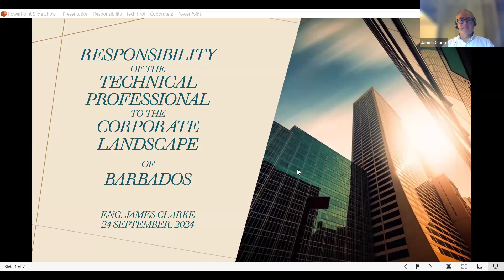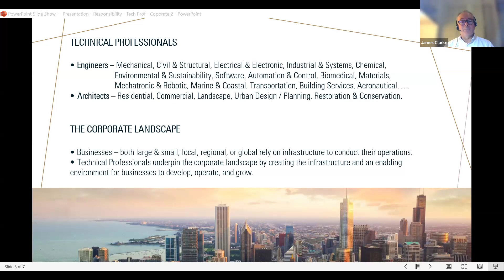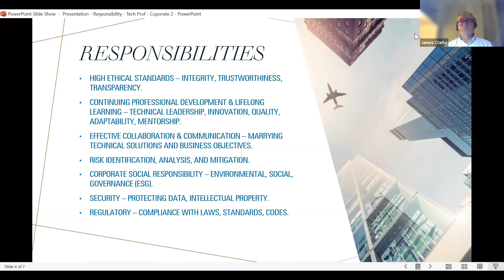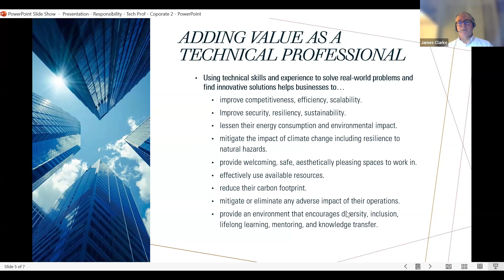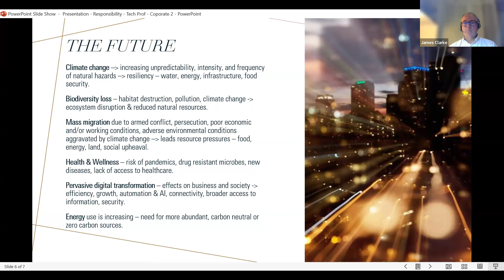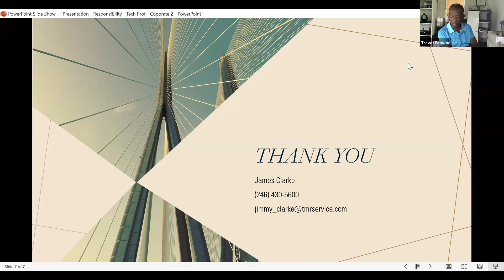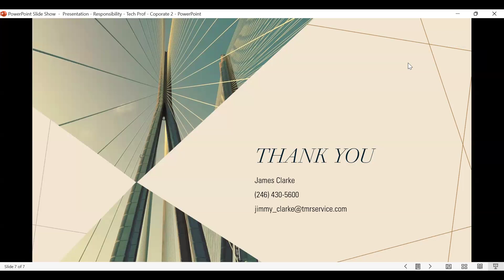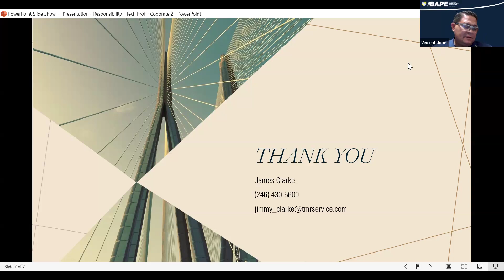The Responsibility of the Technical Professional to the Corporate Landscape of Barbados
Presenter:       Eng. James "Jimmy" Clarke
President - The Barbados Chamber of Commerce and Industry (BCCI)
Managing Director - TMR Sales & Services Ltd.
Recorded:             Tuesday, September 24th , 2024 at 06:00 PM